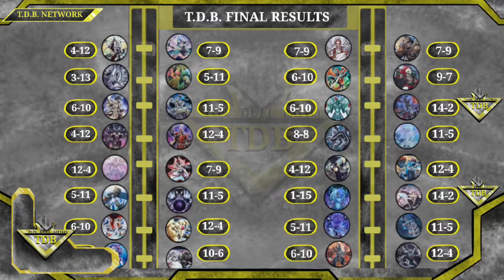T.D.B. Network. Week 16 Results, and T.D.B. Season CUP. ( Season Finale Jan 13. )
32 decks, 16 Rounds,  256 Episodes, has led to the Type Duel Battles Season Cup. I'll see all you Duelists
on (Jan 13th)  for the T.D.B  Season Finale. Go Ahead and Have an Awesome Day.